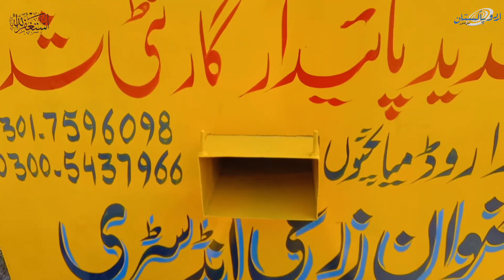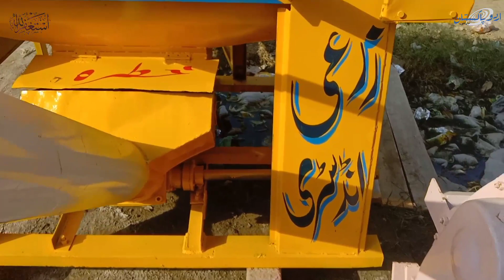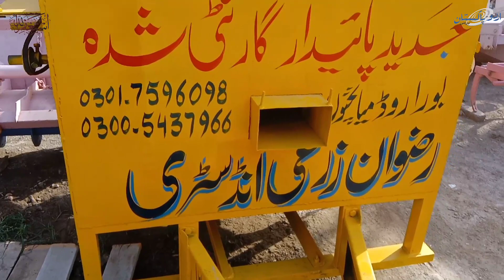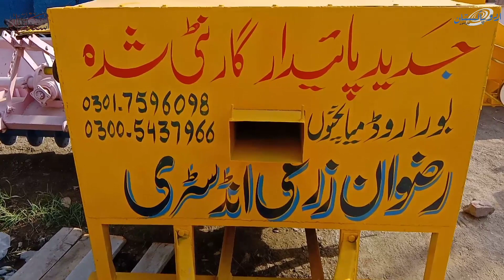Rizwan Agricultural Industry Sheller Machine|Urdu pakistan mc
in this vedio
rizwan industry ki shelar machine ka mokamal review
rizwan industry walo ka number